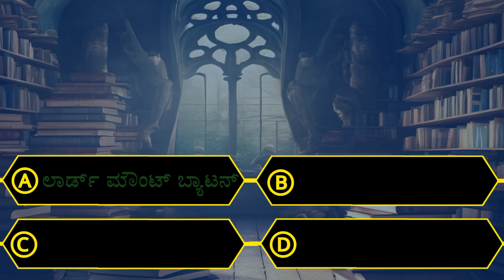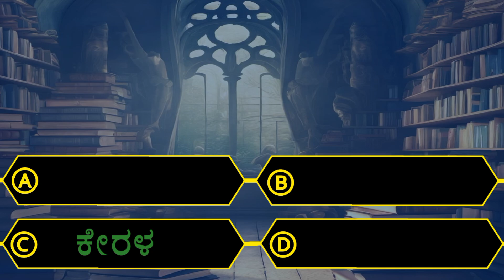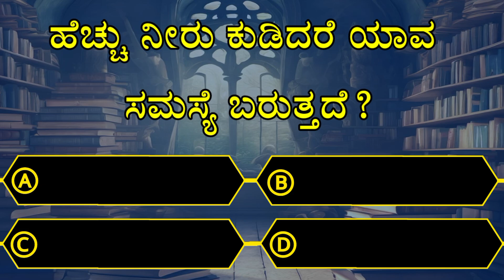ಇಂಡೋ-ಚೈನಾ ಯುದ್ಧ | kannada gk question easy | ಸಾಮಾನ್ಯ ಜ್ಞಾನ - episode 138